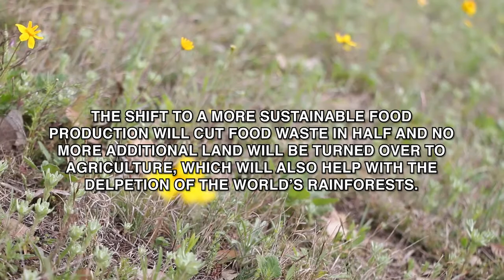Eat For Earth